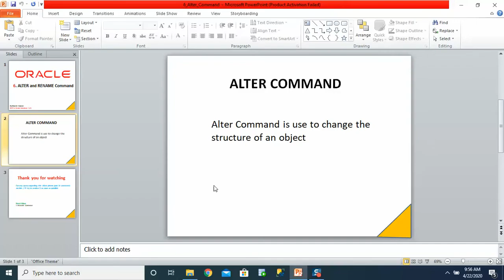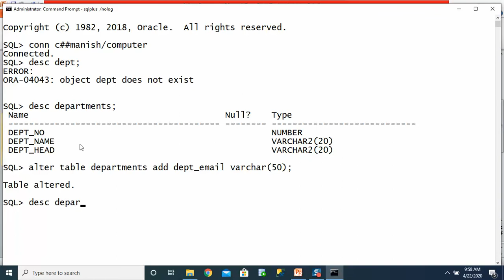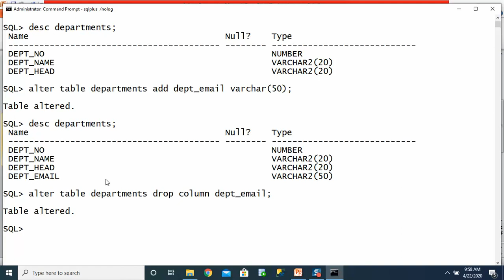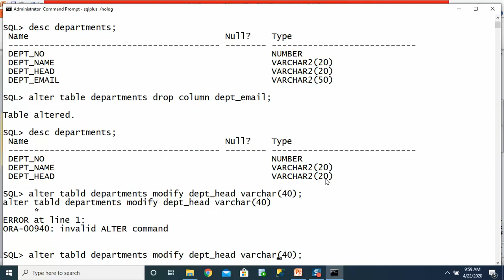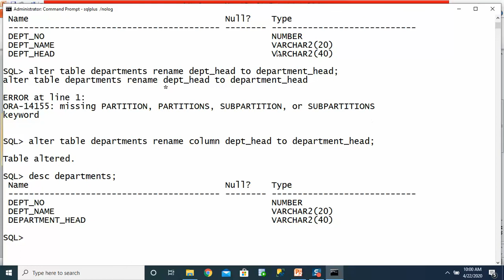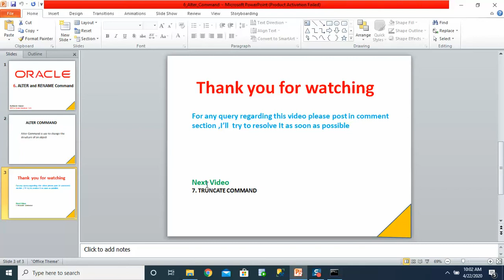#6 Alter and Rename in SQL(Hindi) || How to add a column in table? || How to drop a column?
This video will help you to understand ALTER and RENAME Table Command.